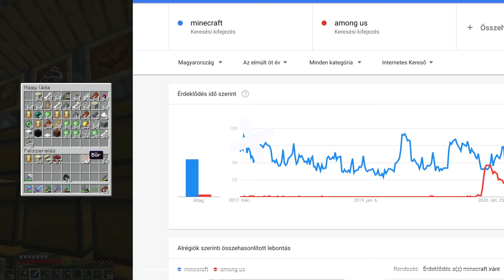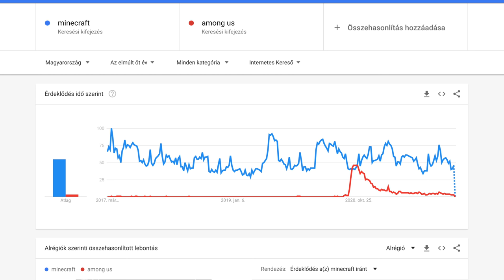Így készíts SIKERES GAMEPLAY youtube csatornát!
Gameplay csatornát készítenél? Vagy már van, de nem jönnek a feliratkozók és a megtekintések? Ha én indítanék most youtube csatornát gaming témában, akkor ezeket a tippeket, trükköket és stratégiákat alkalmaznám. Csatorna indítástól, a Youtube Shortsokon keresztül, az élő adásokig, mindent elmondtam a videóban. Legyen az Minecraft, Fortnite, Among US, vagy épp GTA, a tippeket minden esetben hasznosítani tudod majd. A tutorialt kezdőknek és haladóknak is ajánlom.

Tartalom:
00:00 Bevezető
01:12 Mivel fogsz játszani?
03:56 3 típusú gaming videó létezik
05:17 Videós formátumok
07:01 Élő adások
08:29 Csatorna felépítések
08:58 Nem elég csak játszani!
09:52 A jó vágott videó titka
10:44 Inspirálódj!
11:25 Mikor és mennyi videót rakjak ki?
12:42 Címek, leírások, tag-ek, indexképek
14:01 Jó videók kellenek…
15:14 Ingyenes programok
15:36 A legfontosabb dolog a videódban!
15:57 Összegzés

🎥 Oktató anyagok videózáshoz és Youtuber karrierhez

📈 Szeretnél még több megtekintést és feliratkozót a Youtube csatornádra? Ha regisztrálsz a Tube Buddy-ra, növelheted a csatornád, hiszen számos Youtube SEO eszköz áll rendelkezésedre.
Nem jön be a Tube Buddy? Van alternatíva.